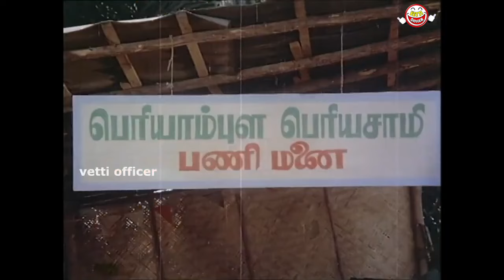SuruliRajan Double Meaning Comedy! வண்டி, பேணா லாம் ஒருத்தன் கைல தான் இருக்கனும்